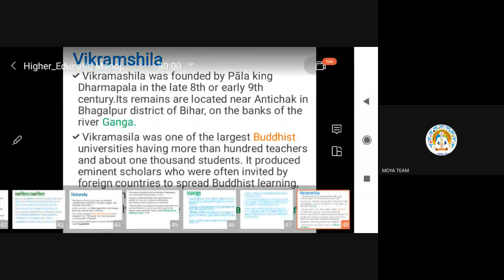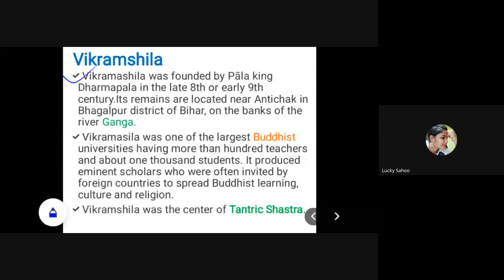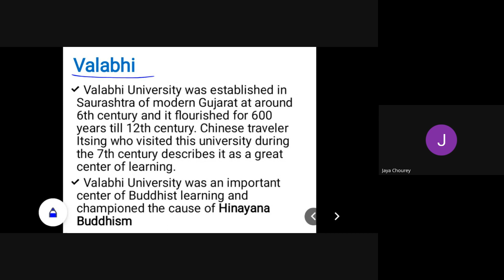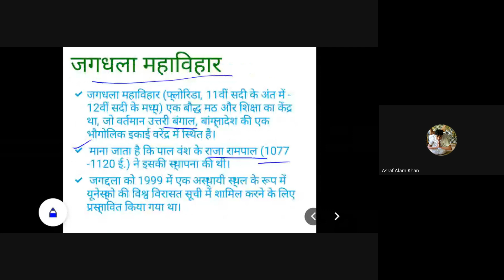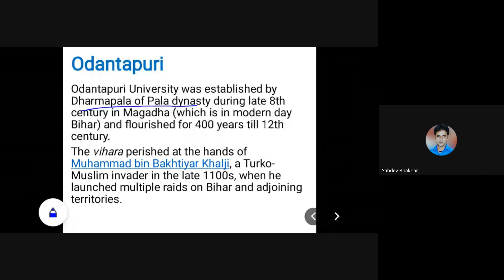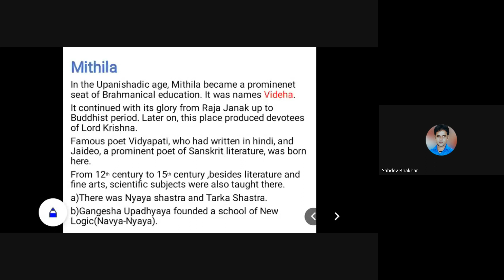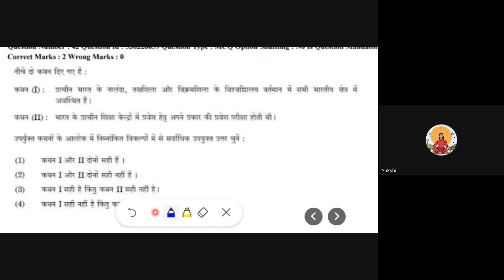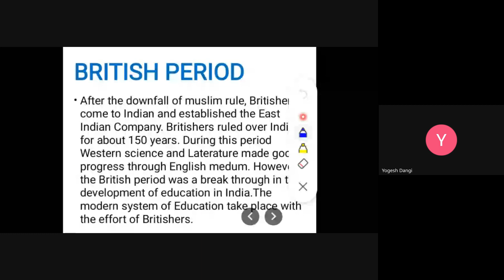Higher Education|C-03| BY MR.MANOJ PRASAD SINGH| All Ancient Institute with Detail Explanation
Higher Education explained UGT -NET June 2024# Vikamshila# Valabhi# Independence#UGC-NET# All PYQ with explanation PYQ Season#Vedas & Vedanga#Mithila # UGC NET June 2024
विवरण: उच्च शिक्षा ने UGT -NET जून 2024# विकमशिला# वल्लभी# स्वतंत्रताUGC-NET# सभी PYQ को स्पष्टीकरण के साथ समझाया PYQ सीज़न#वेद और वेदांग#मिथिला UGC NET जून 2024

Facebook - Maharshi Dayanand Yoga Academy